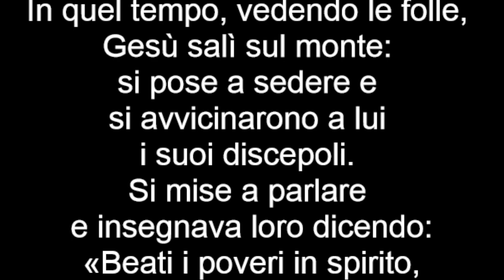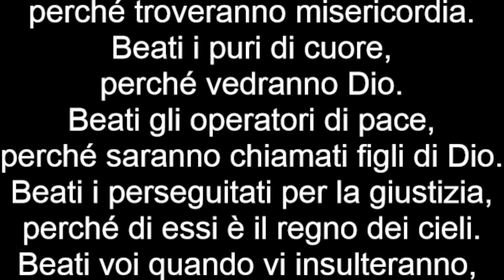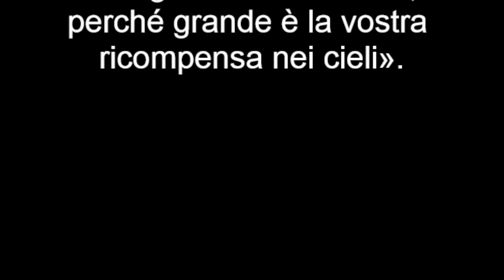Vangelo del 29 gennaio 2023 - Il Vangelo della domenica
Prima Lettura
Lascerò in mezzo a te un popolo umile e povero.
Dal libro del profeta Sofonìa
Sof 2,3; 3,12-13

Cercate il Signore
voi tutti, poveri della terra,
che eseguite i suoi ordini,
cercate la giustizia,
cercate l'umiltà;
forse potrete trovarvi al riparo
nel giorno dell'ira del Signore.
«Lascerò in mezzo a te
un popolo umile e povero».

Confiderà nel nome del Signore
il resto d'Israele.
Non commetteranno più iniquità
e non proferiranno menzogna;
non si troverà più nella loro bocca
una lingua fraudolenta.
Potranno pascolare e riposare
senza che alcuno li molesti.

Salmo Responsoriale
Dal Sal 145 (146)
R. Beati i poveri in spirito.
Il Signore rimane fedele per sempre
Il Signore libera i prigionieri. R.

il Signore protegge i forestieri. R.

ma sconvolge le vie dei malvagi.
il tuo Dio, o Sion, di generazione in generazione. R.

Seconda Lettura
Dio ha scelto ciò che è debole per il mondo.
Dalla prima lettera di san Paolo apostolo ai Corinzi
1Cor 1,26-31

Considerate la vostra chiamata, fratelli: non ci sono fra voi molti sapienti dal punto di vista umano, né molti potenti, né molti nobili.
Ma quello che è stolto per il mondo, Dio lo ha scelto per confondere i sapienti; quello che è debole per il mondo, Dio lo ha scelto per confondere i forti; quello che è ignobile e disprezzato per il mondo, quello che è nulla, Dio lo ha scelto per ridurre al nulla le cose che sono, perché nessuno possa vantarsi di fronte a Dio.
Grazie a lui voi siete in Cristo Gesù, il quale per noi è diventato sapienza per opera di Dio, giustizia, santificazione e redenzione, perché, come sta scritto, chi si vanta, si vanti nel Signore.

Alleluia, alleluia.

Rallegratevi ed esultate,
perché grande è la vostra ricompensa nei cieli. (Mt 5,12a)

Alleluia.

Vangelo
Beati i poveri in spirito.
Dal Vangelo secondo Matteo
Mt 5,1-12a

In quel tempo, vedendo le folle, Gesù salì sul monte: si pose a sedere e si avvicinarono a lui i suoi discepoli. Si mise a parlare e insegnava loro dicendo:
perché di essi è il regno dei cieli.
Beati quelli che sono nel pianto,
perché saranno consolati.
Beati i miti,
perché avranno in eredità la terra.
Beati quelli che hanno fame e sete della giustizia,
perché saranno saziati.
Beati i misericordiosi,
perché troveranno misericordia.
Beati i puri di cuore,
perché vedranno Dio.
Beati gli operatori di pace,
perché saranno chiamati figli di Dio.
Beati i perseguitati per la giustizia,
Beati voi quando vi insulteranno, vi perseguiteranno e, mentendo, diranno ogni sorta di male contro di voi per causa mia. Rallegratevi ed esultate, perché grande è la vostra ricompensa nei cieli».